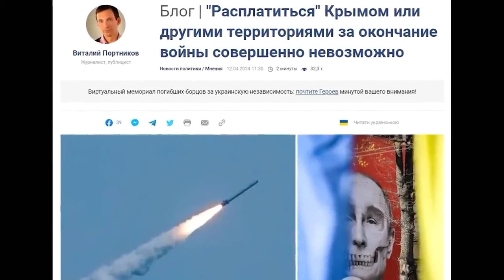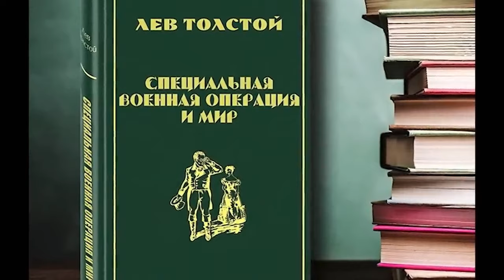ЛУКАШЕНКО В ОТСТАВКЕ! НОВЫЙ ЛЮБИМЕЦ ПУТИНА ВОШЁЛ В ИГРУ!